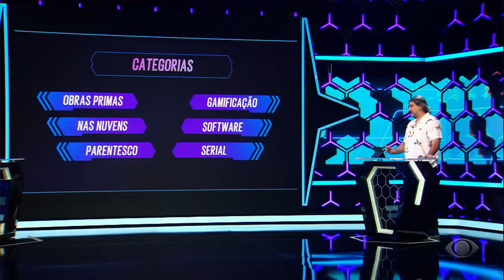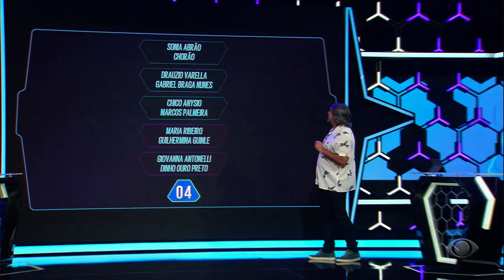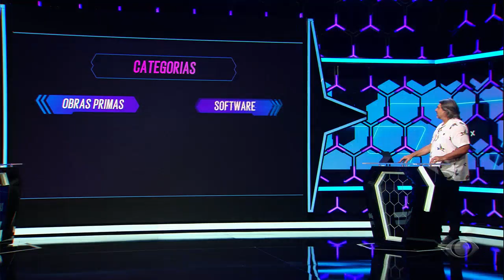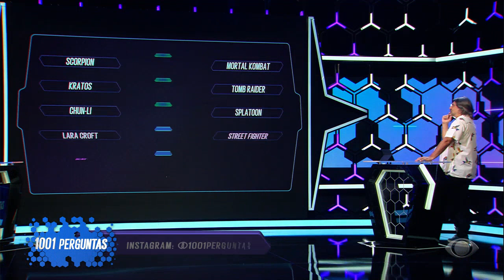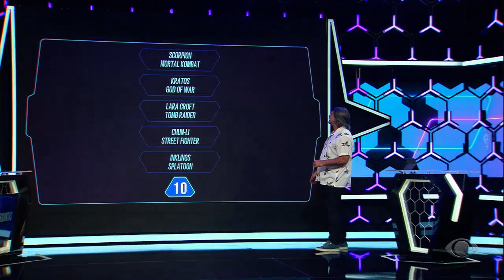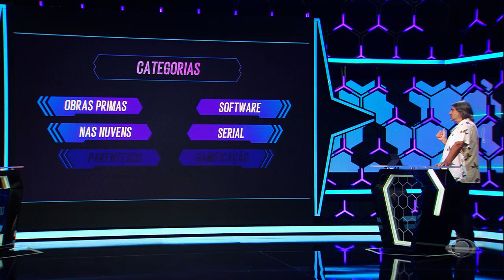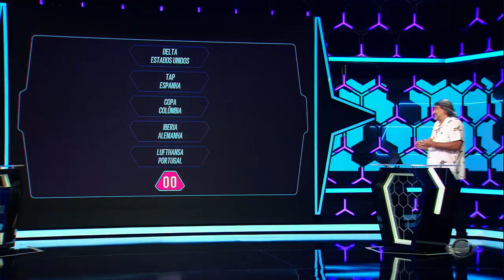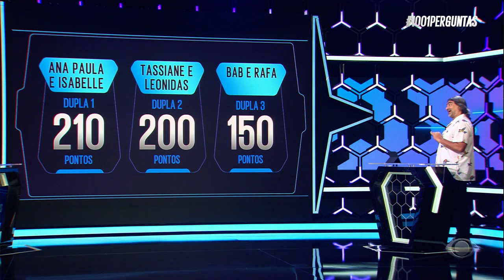1001 Perguntas - 28/03/2022 - DeuMatch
Deu Match do dia 28/03